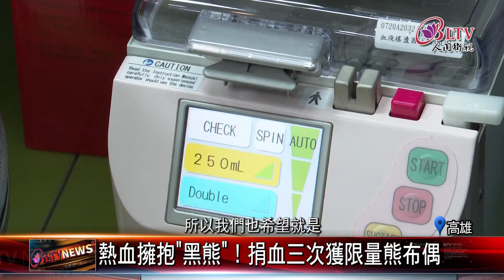20210113 高雄血庫拉警報！捐血中心籲挽袖相挺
每年缺血高峰大多落在寒暑假，今年加上疫情和寒流攪局，更讓血庫存量雪上加霜，高雄捐血中心特別和台灣黑熊保育協會合作，推出捐血送布偶活動，希望能吸引民眾獻出熱血。